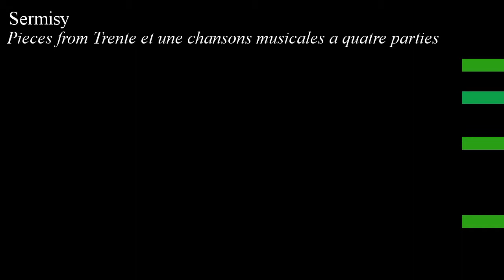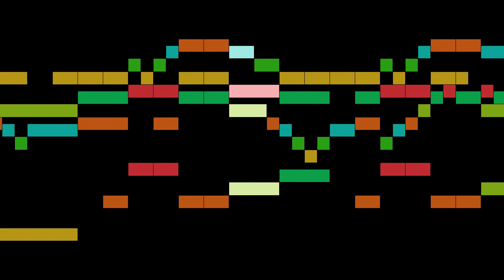Sermisy - Pieces from Trente et une chansons musicales a qua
An animated score of "Pieces from Trente et une chansons musicales a quatre parties", by Sermisy.